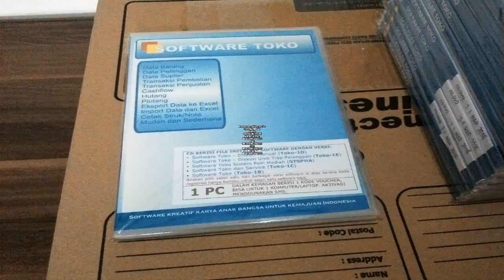Software Program Aplikasi Pembukuan Dan Kasir Toko Perlengkapan Rumah Paling Banyak Dipakai.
Kami dari www. Indoaplikasi.com menyediakan software program aplikasi pembukuan dan kasir toko perlengkapan rumah dengan desain yang mudah digunakan sederhana dan menu-menu relatif lengkap.
Apabila anda ingin software program aplikasi pembukuan dan kasir toko perlengkapan rumah yang kami sediakan anda bisa mencoba download dari link www. Indoaplikasi.com lalu silakan download dari bagian download di website indoaplikasi tersebut.
Anda diperuntukkan melakukan pembelian bisa sms ORDER ke nomor hp 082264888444 sesuai format yang disediakan.
Semoga Software Program Aplikasi Pembukuan Dan Kasir Toko Perlengkapan Rumah bisa menjadi yang Paling Banyak Dipakai sehingga menjadi Software Program Aplikasi Pembukuan Dan Kasir Toko Perlengkapan Rumah Paling Banyak Dipakai.
Berikut ini merupakan fitur-fitur dari Software Program Aplikasi Pembukuan Dan Kasir Toko Perlengkapan Rumah Paling Banyak Dipakai:
Data Barang. Digunakan diperuntukkan merekam produk di toko perlengkapan rumah anda.
Data Suplier. Digunakan diperuntukkan merekam pemasok barang dagangan di toko perlengkapan rumah anda.
Data Pelanggan. Digunakan diperuntukkan merekam orang yang beli di toko perlengkapan rumah anda.
Pembelian. Digunakan diperuntukkan merekam transaksi pembelian kepada pemasok atas toko perlengkapan rumah anda.
Penjualan. Digunakan diperuntukkan merekam transaksi penjualan kepada toko perlengkapan rumah anda. Bisa print struk dengan berbagai model.
Piutang. Apabila transaksi penjualan anda tunai, maka data keuangan akan masuk kas, namun seumpama tidak tunai akan masuk ke piutang.
Fitur lainnya silakan disalin langsung dari website indoaplikasi.com.
Berbagai varian dari Software Program Aplikasi Pembukuan Dan Kasir Toko Perlengkapan Rumah merupakan sebagai berikut:
Software Program Aplikasi Pembukuan Dan Kasir Toko Perlengkapan Rumah Diskon Manual (AAATD)
Software Program Aplikasi Pembukuan Dan Kasir Toko Perlengkapan Rumah Diskon Unik Tiap Pelanggan (AAATE)
Software Program Aplikasi Pembukuan Dan Kasir Toko Perlengkapan Rumah Sistem Poin hadian (STSPHA).
dan lain-lain.
Pemesanan, silakan sms ke
atau ke
dengan isi sms:
ORDER#PPC#AAATD
atau
ORDER#PPC#AAATE
atau
ORDER#PPC#ASTSP
atau
ORDER#PPC#AAATC.